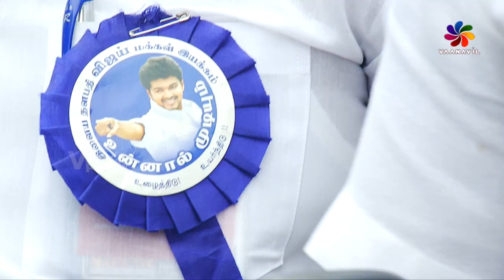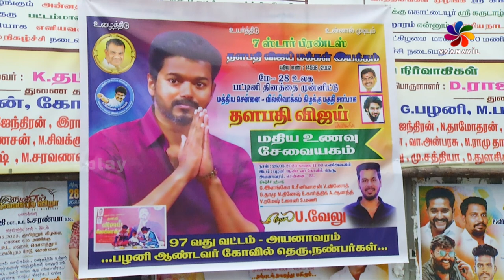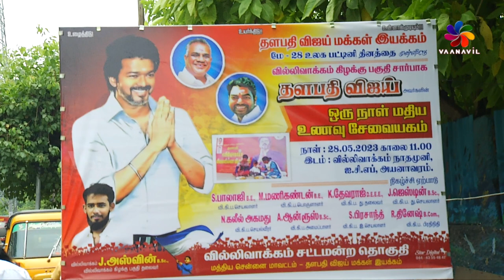Thalapathy Vijay Makkal Iyakkam One day lunch service | Free Food